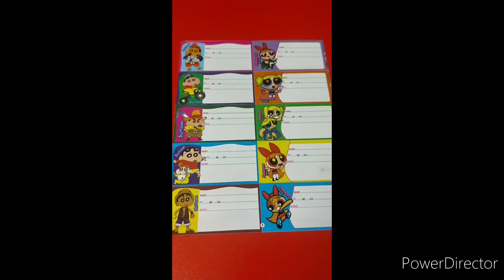Note labels collection//stationary item